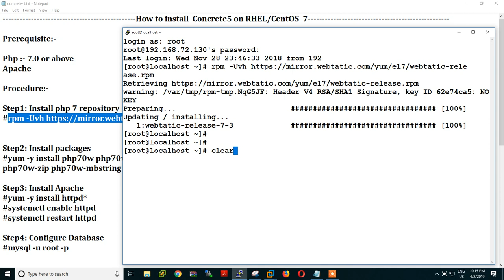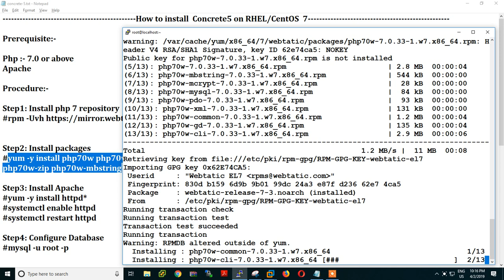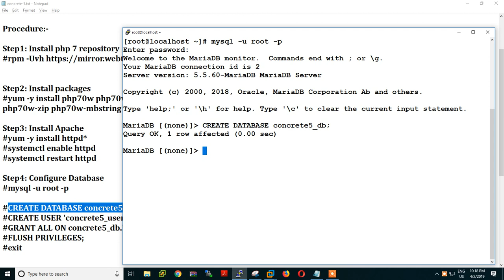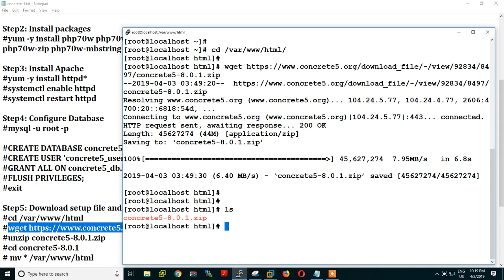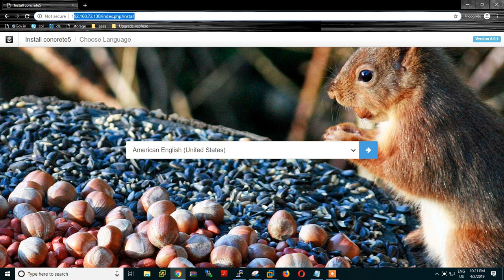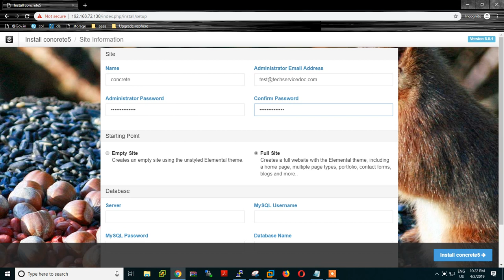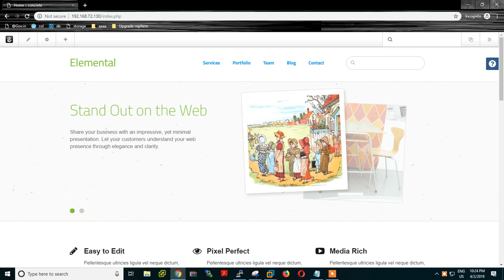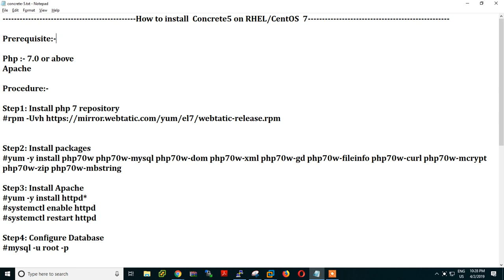How to install concrete 5 centos 7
This video will help to install concrete 5 CentOS and RHEL 7

Related Articles:

Here we have  Top Document Content Management System (CMS)